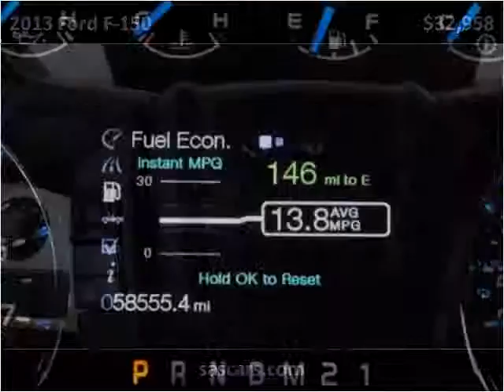2013 Ford F-150 Used Cars Buffalo NY